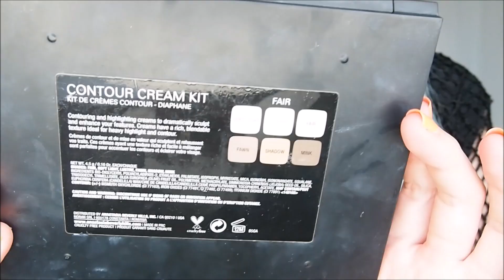DESERT SUN THEMED MAKEUP TUTORIAL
Hi guys!!!
I'm sooo sorry i have taken so long to post on here!
I promise i will start uploading more regularly!
Just give me some ideas for videos you would like to see xx

All products are shown in the video but here is a list too:
Primer ❤  Barry M
Foundation ❤  Barry M in Nude and Essence in Fresh Sun Beige
Foundation Sticks ❤  Barry M all night long in 2 and 7
Concealer ❤  EX1 cosmetics in 1
Eyelid primer ❤ Anastasia Beverly Hills contour kit
Eyebrows ❤ The Balm Meet Matte
Eye shadow palette ❤  Morphe 35B
Lips ❤ Sugarpill Spank, Girl crush, Glint
Mascara ❤ Essence
Eyeliner ❤ Essence
Face Gems ❤  Barry M
Hair glitter ❤ Hair Dazzle